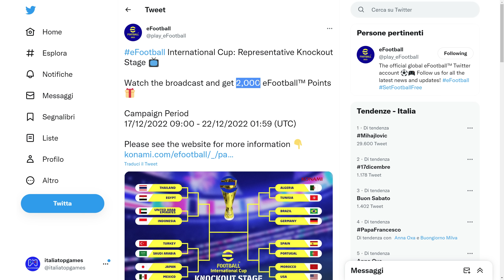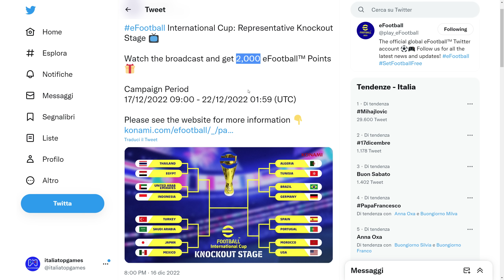eFootball 2023: Ciao Sinisa, ti vorrei come leggenda nel gioco + fino a 8.000 punti eFootball gratis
sinisamihajlovic ci ha lasciato troppo presto ed ora sarebbe bellissimo che Konami lo introducesse come leggenda in efootball. Poi c'è una nuova campagna che può darvi fino a 8.000 punti eFootball gratis. Tutto nel video come sempre!